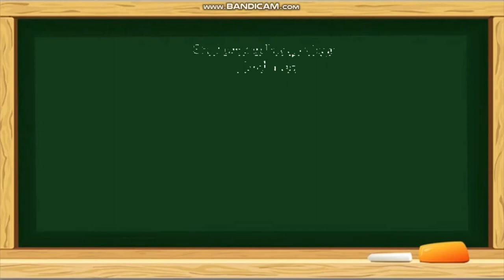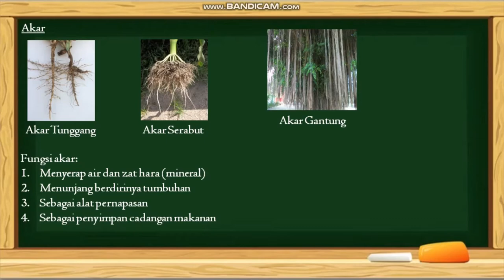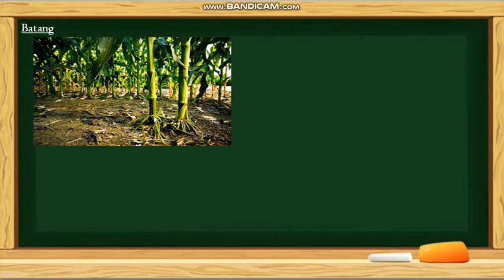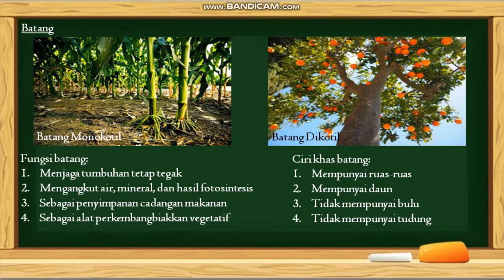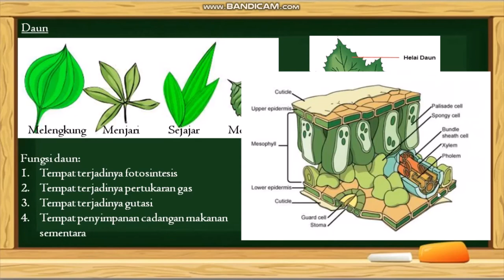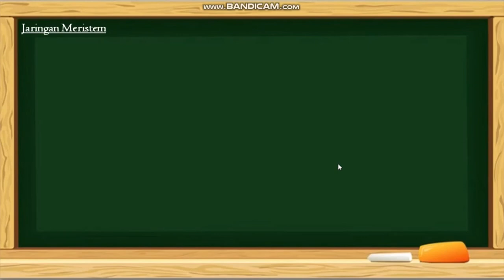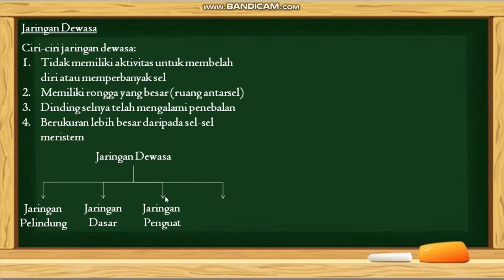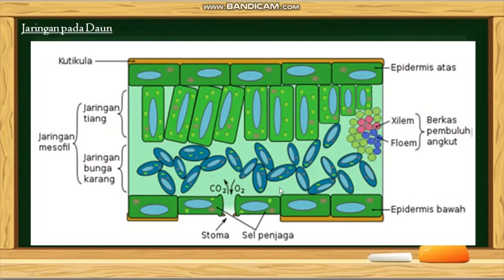Struktur dan Fungsi Organ Tumbuhan | Materi IPA Kelas 8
Kelas : 8
Materi : Struktur dan Fungsi Organ Tumbuhan

Semoga bermanfaat :)